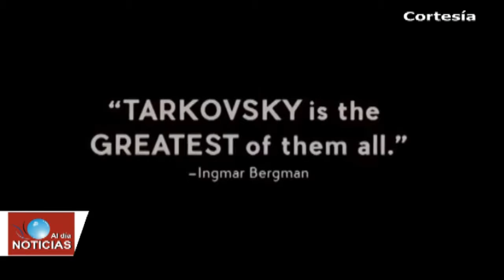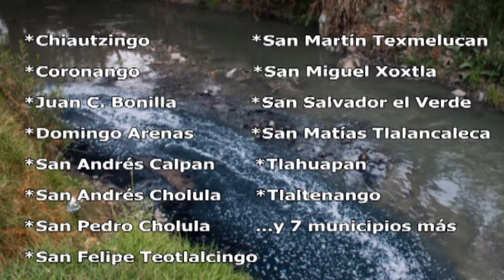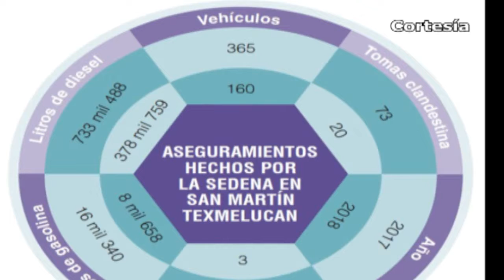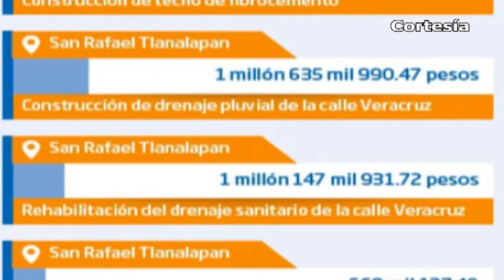Noticias al día - Mayo 9 del 2018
REGIÓN TLAXCALA
*Por el festejo del 10 de Mayo, aumentan sus ventas florerías en Tlaxcala
*Del 11 al 24 de mayo, la 64 Muestra Internacional de Cine llega a la sala Miguel N Lira
*Con murales buscan plasmar identidad en el municipio de Nativitas
*Elementos de seguridad aseguran en Nativitas y Hueyotlipan 12 unidades con combustible

*Joven alcoholizado se salva de ser linchado en Coronango tras robar artículos de un taxi
*Ladrones lesionan con arma de fuego a originario de Coronango para robarle su unidad
*Se compromete Martha Erika a impulsar industria maquiladora de Xoxtla
*En la mira municipios del 8vo distrito y la región ante omisión a la CNDH por el caso Atoyac
*Disminuye índice delictivo en Texmelucan tras toma de control de seguridad Publica del Estado
*Comuna de Texmelucan desconoce faltante de obras en el Observatorio de Gastos
*Estatales aseguran más de 2 mil litros de combustible ilícito en comunidad perteneciente a Huejotzingo